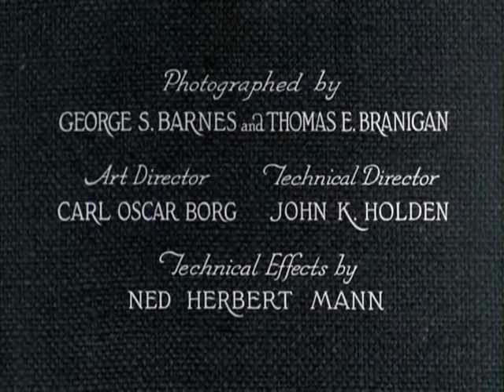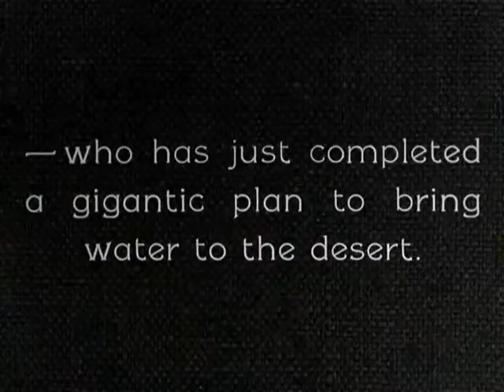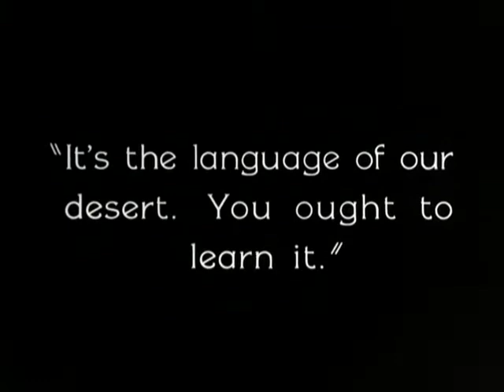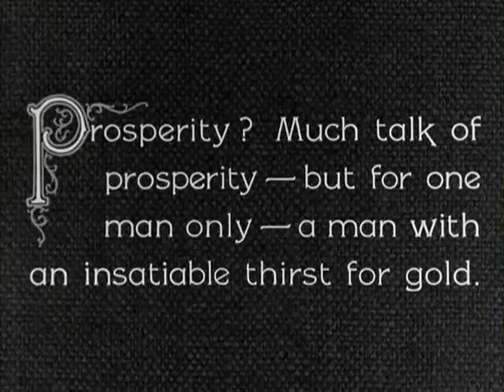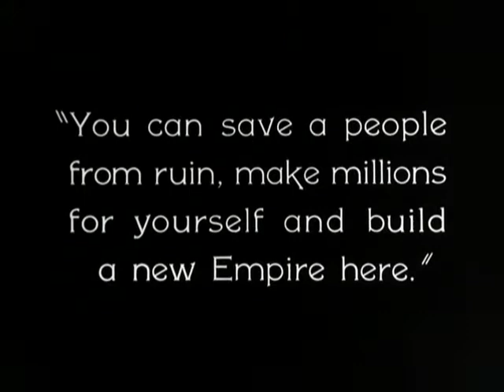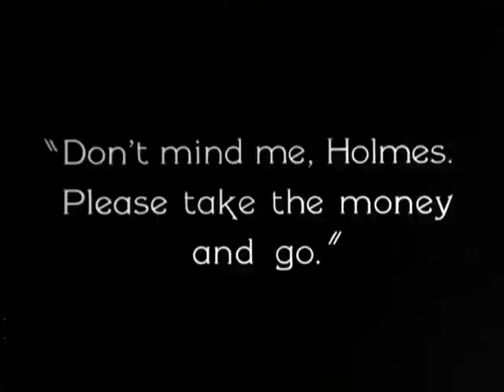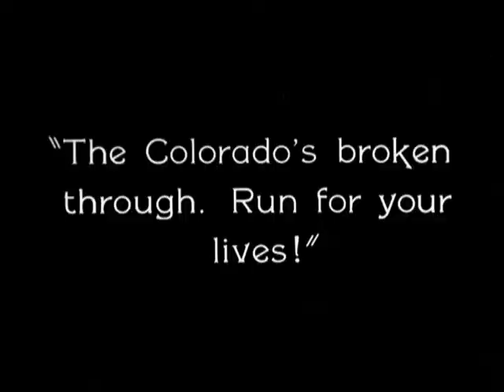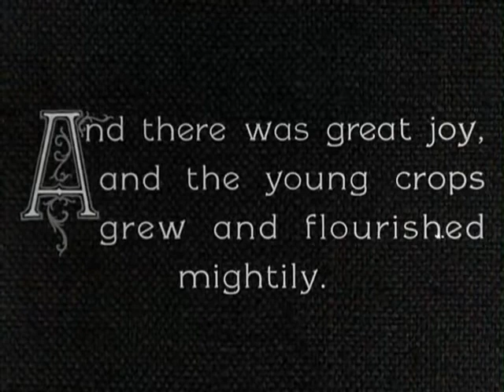RONALD COLMAN, VILMA BANKY AND A YOUNG GARY COOPER STARRING IN, THE WINNING OF BARBARA WORTH.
The Winning of Barbara Worth is a 1926 American Western silent film directed by Henry King, and starring Ronald Colman, Vilma Bánky and Gary Cooper (who replaced Monte Blue). Based on Harold Bell Wright's novel The Winning of Barbara Worth, the film is remembered for the climactic flood sequence, depicting the 1905 formation of the Salton Sea.

THE STORY.
As a child, Barbara is orphaned when her settler parents perish trying to cross a California desert. She is rescued and raised by Jefferson Worth, who dreams of irrigating the desert.

Fifteen years later, Willard Holmes, the chief engineer of a company intent on diverting the Colorado River to do just that, arrives and is smitten with Barbara. However, he has a rival for her affections: local cowboy Abe Lee, who realizes, toward the end of the picture, that Barbara's love for him will never be anything more than the love a sister feels for a brother.

Willard Holmes's greedy employer, meanwhile, refuses to spend the money to reinforce his gigantic water project. This results in a catastrophic flood, the visual and dramatic highlight of the film. Barbara is impressed by Willard's heroism, and he promises to return to marry her after he has conquered the Colorado River and turned the desert into a bountiful paradise.

CAST.
Ronald Colman as Willard Holmes
Vilma Bánky as Barbara Worth
Gary Cooper as Abe Lee
Charles Willis Lane as Jefferson Worth
Paul McAllister as The Seer
E. J. Ratcliffe as James Greenfield
Clyde Cook as Tex
Erwin Connelly as Pat Mooney
Ed Brady as McDonald
Sammy Blum as Horace Blanton
Fred Esmelton as George Cartwright
Bill Patton as Little Rosebud

PLEASE SHARE IT WITH OTHERS. A NEW WORLD OF MOVIE MAKING IS EMERGING!